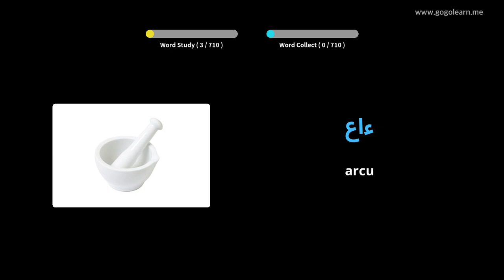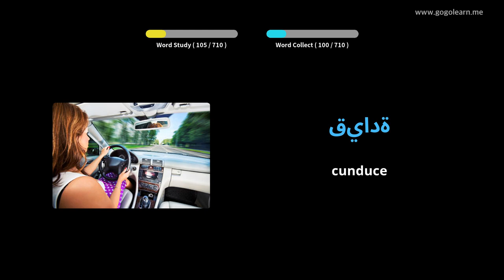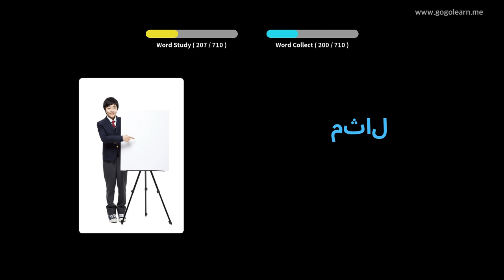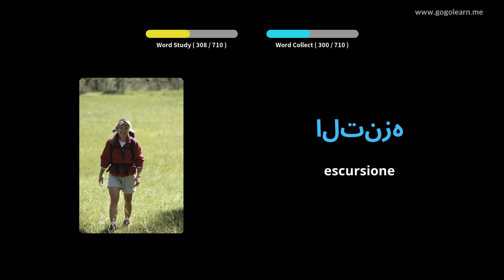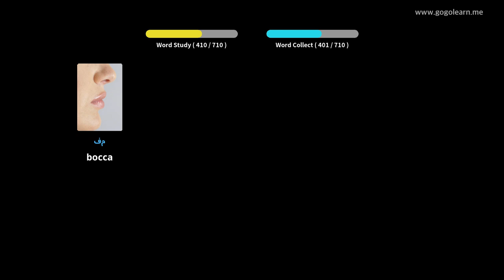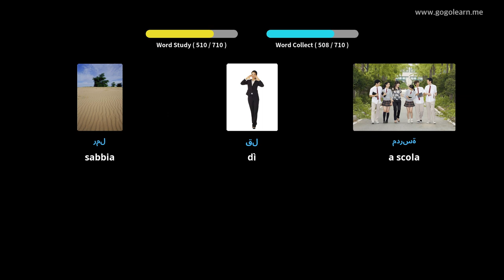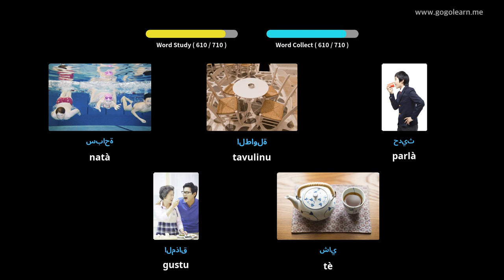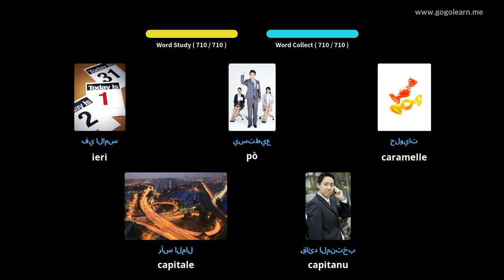Amparate Cù Stampi Arabu | Vocabulu Arabu children | Golearn